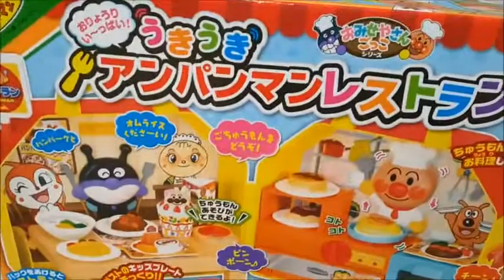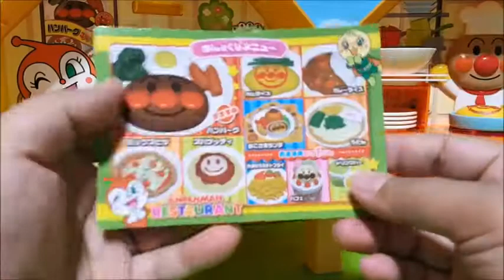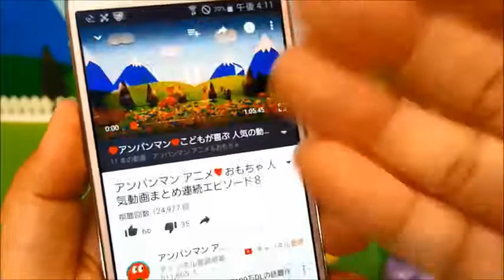A fun with anpanman kitchen cooking! Timmy and the full tummy! Animation & toys the kids 1